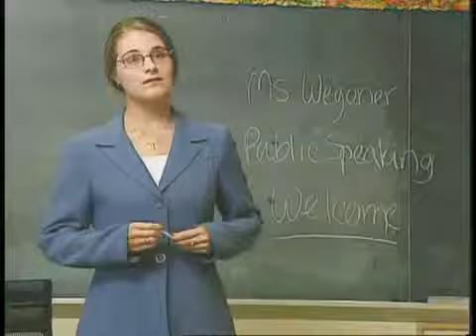Carol Crittenden Acting Reel 3 min